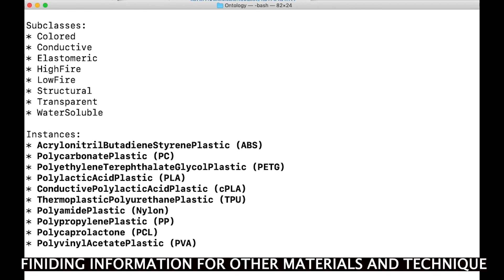Thermoplastic Kilnforms: Extending Glass Kilnforming Techniques to Thermoplastic Materials using ...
Mohammad Abu Nasir Rakib, Jeremy Scidmore, Justin E Ginsberg, Cesar Torres

Session: Materials and Fabrication

The ecology of thermoplastic materials is rapidly evolving, enabling an exciting landscape of functional, aesthetic, and interactive forms. Despite their utility in fused filament fabrication (FFF), an even larger and untapped design space exists for thermoplastics. In this work, we introduce a design method that leverages similarities with a more mature medium (glass) to guide a material-centered exploration of a new medium (thermoplastics). Through a collaboration between domain experts in thermoplastics and glass, we synthesized an ontology of kilnforming techniques and developed an annotated portfolio of thermoplastic kilnforms that capture generative design directions for altering the phenomenological qualities of plastic, prototyping metamaterials, and composite forms, and engaging with other material practices. We discuss how material parallels can continue to expand the role of thermoplastics as a design material and how ontology-driven design can serve as a means of localizing, questioning, and generating material knowledge.